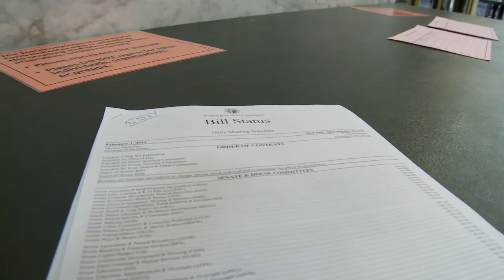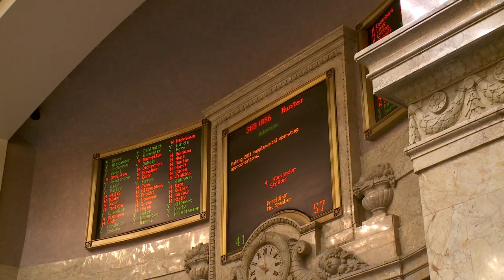Representative Angel Legislative Update 022111